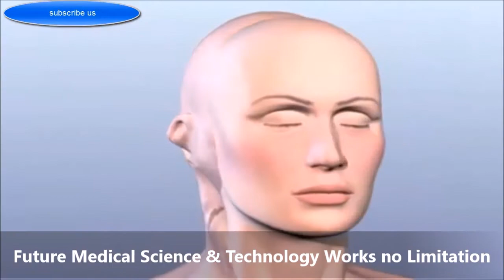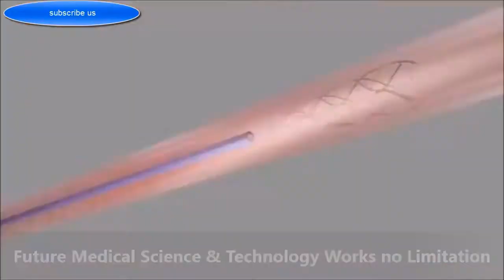Future Medical Science and Technology Works no Limitation